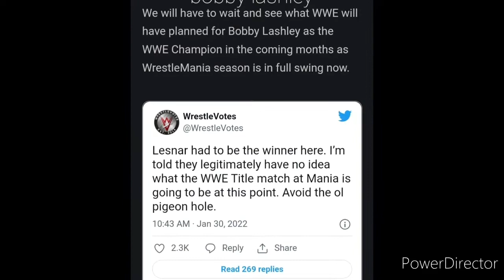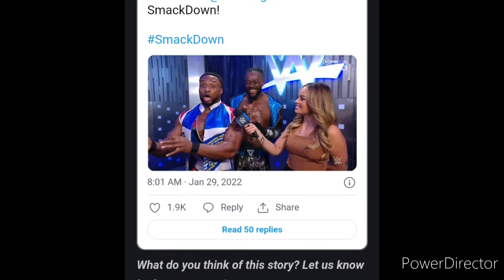WWE RAW STAR IN SMACKDOWN! RONDA VS CHARLOTTE AT WRESTLEMANIA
Topics in this video:
1) HHH NOT RETURNING
2)NO PLANS FOR LASHLEY
3)RONDA VS CHARLOTTE